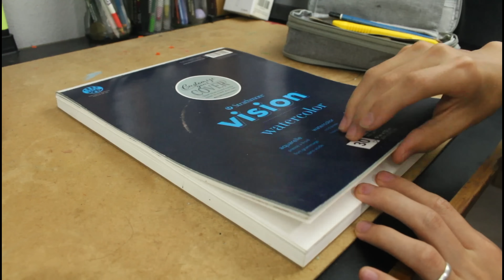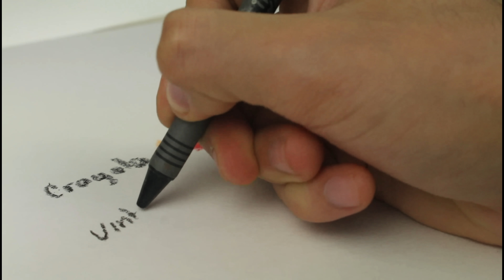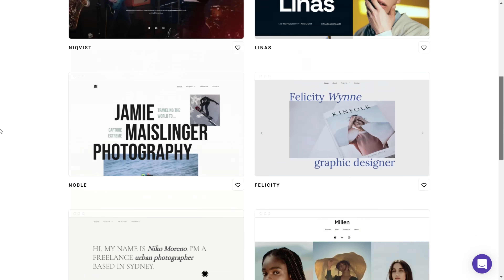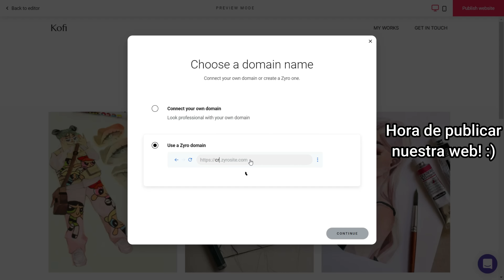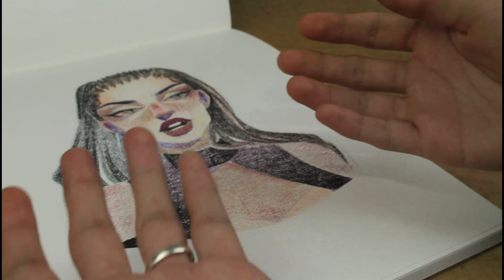¿Podemos pintar como PRO usando CRAYONES DE CERA? | Crayola review + dibujo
Puedes usar mi enlace o código para tener los beneficios de Zyro!
Código: cristiancermeno

Hola!! Hoy vamos a Maddy de Euphoria utilizando crayones para niños Crayola, usé estos porque la mayoría los conoce :) espero les guste mucho el video! Por cierto, lo de PRO es para que ser vea más cool el titulo xd